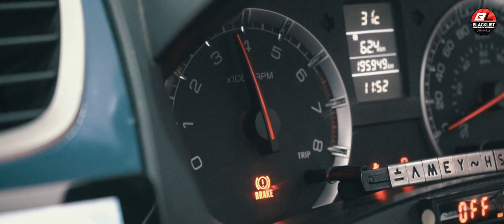Suzuki Swift | Jentera Brunei Ditala Dengan KKT Compact 32 F103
‼️𝐒𝐖𝐈𝐅𝐓 𝐌𝐄𝐋𝐀𝐘𝐀𝐍𝐆 𝐃𝐈 𝐁𝐋𝐀𝐂𝐊𝐋𝐈𝐒𝐓‼️

Datang Jentera Memang Sudah Padu, Kami Kasi Masuk Lagi 𝐊𝐊𝐓 𝐂𝐨𝐦𝐩𝐚𝐜𝐭 𝟑𝟐 𝐅𝟏𝟎𝟑 𝐃𝐞𝐧𝐠𝐚𝐧 𝐍𝐆𝐊 𝐈𝐫𝐢𝐝𝐢𝐮𝐦 𝐒𝐩𝐚𝐫𝐤 𝐏𝐥𝐮𝐠.

Mana Tidak Terbang, Memang Kena Barang Tu. Pejuang 𝐒𝐮𝐳𝐮𝐤𝐢 𝐒𝐰𝐢𝐟𝐭 Memang Patut Teracun Dengan Yang Ini.

Suzuki Swift Dari 𝐁𝐫𝐮𝐧𝐞𝐢 Jarang Mengecewakan.

𝐈𝐧𝐠𝐢𝐧 𝐃𝐢𝐛𝐚𝐧𝐭𝐮:
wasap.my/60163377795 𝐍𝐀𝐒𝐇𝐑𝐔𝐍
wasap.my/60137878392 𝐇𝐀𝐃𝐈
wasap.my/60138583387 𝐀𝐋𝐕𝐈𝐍